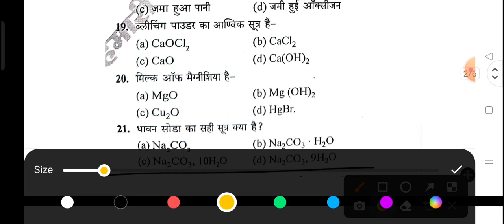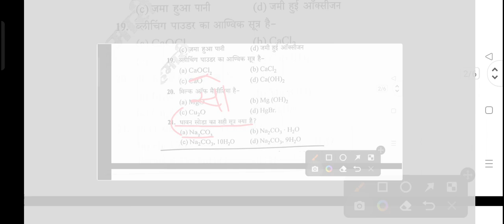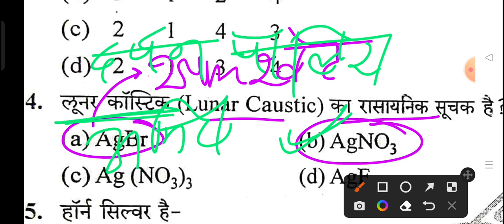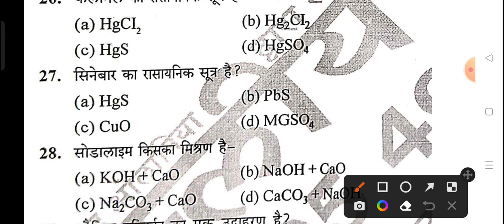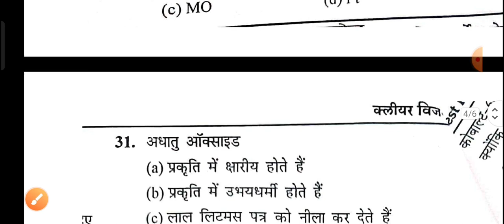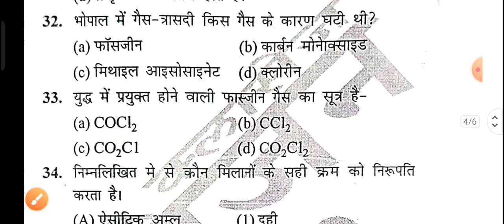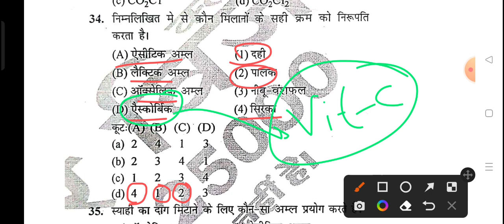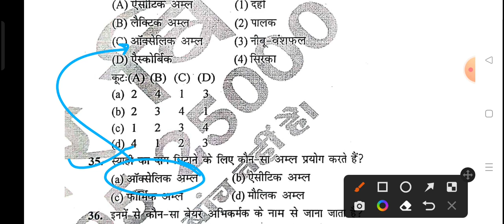cet ssc ldc railway ntpc groupd reet ctet science Dehli_police deepaksir